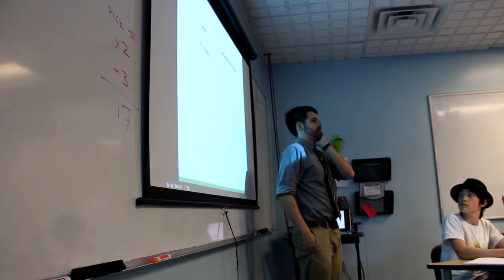How To Teach Solving 2-Step Equations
I walk through my process of preparing for and giving a lesson for my Pre-Algebra classes on 2-Step Equations.

I found the lesson on Julie Reulbach's blog who modified her lesson from Sadie Estrella's idea Check both of those links for some in-depth write-ups.

I got most of my ideas for the classroom economy from this They have everything you need to get started.  You can also see my blog where I wrote about starting the process on Week 1 of school

Also, if you're interested, here's the recipe I used to make the jerky.  You don't need a dehydrator.

Let me know if you have any feedback, ideas, or questions :)